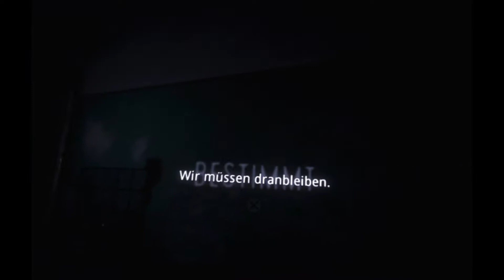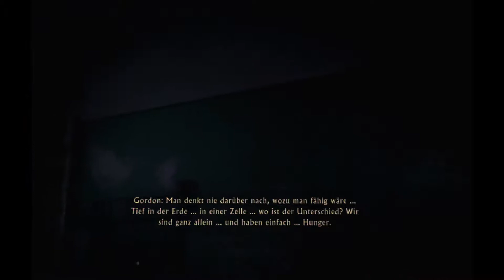THE INPATIENT VR #002 - real oder doch nur traum ° Let's Play [GERMAN]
schon wieder meier geil ^^

Persönliche Meinung :
                         geschichtlich richtig top mit a bissi Horror und gute vr Umsetzung